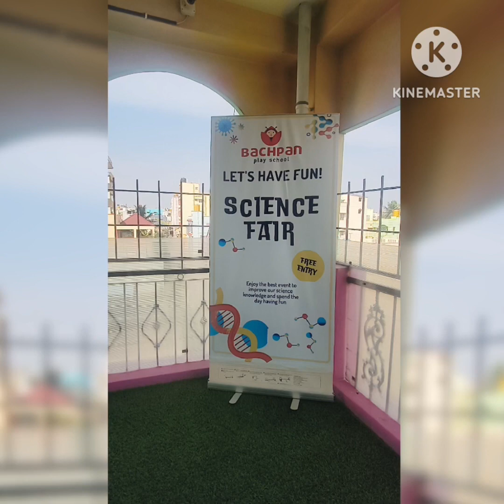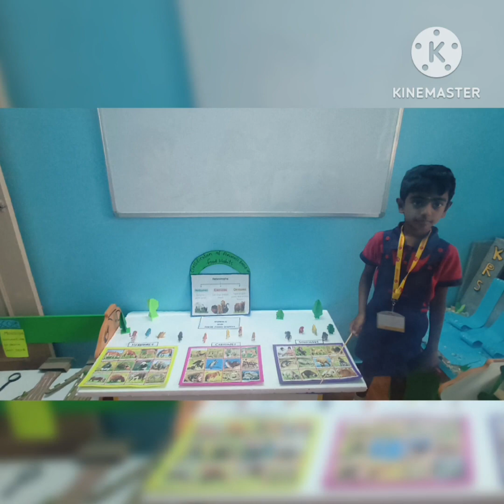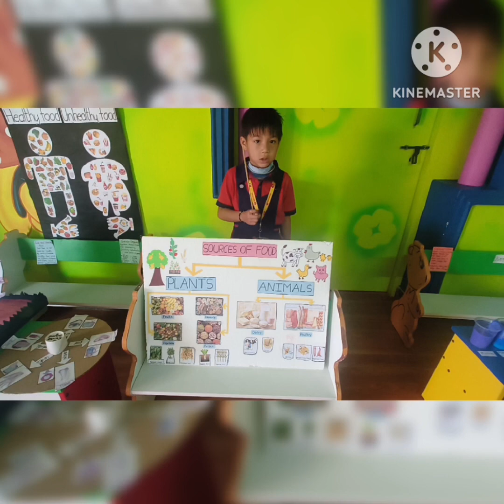Science 🔭🧪 Exhibition Day: Student Session photos: Awesome Science Fair Projects for Kids & By kids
Glimpse of Science 🔭🧪 Exhibition: — Awesome Science Fair Projects for Kids and By kids·👍 Don't miss the valuable information shared about the science by our LKG & UKG Bachpanites...  Kudos dear students 👌👏🥰

Soham: Solar System: 8 Planets 🌞🌗🌚🌏☄️💫🪐✨🌟🌙☄️🌠  ☀️
Soham: Heavenly Bodies 🌞🌗🌚🌏☄️💫🪐✨🌟🌙☄️🌠  ☀️
Charan: Volcano 🌋💥 Eruption 🌋
Ruthvika: Walking Water 💦🌊
Advaitha: Sources of Water 💦
Advaitha: Uses of Water 🌊
Siri: Water 💦🌊💧 cycling
Smriti: Plant Life Cycle ☘️🌵
Tanay: Plant  Products 🌵🌴
Tanay:Food for Plants 🪴
Ashitha: Animal Habitats🐅🐕🐋🦂
Nila:  Dam 🌊
Nila:Classification of Animals 🐅🐋🐒🐄🐅🐓🦮🦙🦒🦣
Manvith: Healthy food 🥦🍑🥑🥝 & Unhealthy Food 🥞🧇🥯
Anjan: Drip Irrigation💧💦🌱
Anjan:Animals and their Home's🐆🦒🐄🐅🐓🦮🛖🏠⛺
Seyon: 5 Sense Organs 👅👂👀👃🤚
Ansh: Sources of Food 🥝🥑 🥝 🎋🥦🦣🌴🐓🐑🐄
Nayak: Lungs 🫁
Kushi: Rocket 🚀
Hekshith: 4 Seasons 🌈💥🔥☀️🌧️☔☃️⛈️
Nivesh: Concept - Day🌄🌠 and Night 🌉🌃
Eeshika: Mother Earth 🌎🌍
Isai: Density of Water 🌊💦 Sinking & Floating
Sanjana: Dustbin Sorting 🪣🗑️-  waste segregation
Pravalika: Body Parts 👃🤚👂👀🦵💪👄🦷
Gneasha & Pawan: Globe 🌎 & Microscope 🔬
Shusruth: Robotic Hand 👐🤖
Sarvesh & Dhishan: Wind Energy  🌬️🍃🌀
Sharath: Rainbow colour Experiment 🧪 🌈
Triyog: Body Parts 👃🤚👂👀🦵💪👄🦷
Balaji: Sources of food 🥑 🥝 🎋🥦🦣🌴🐓🐑🐄